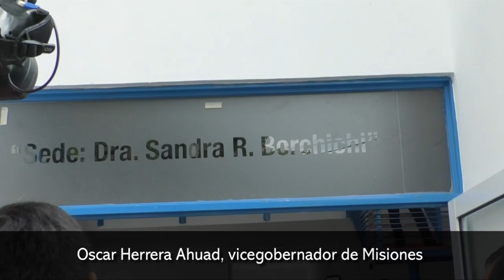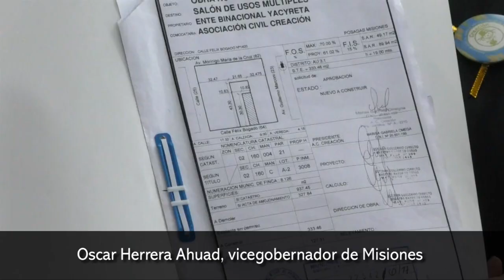Herrera Ahuad inauguró La Casita de Creación donde asistirán a niños y adolescentes con cáncer